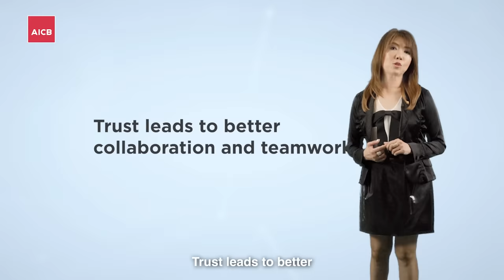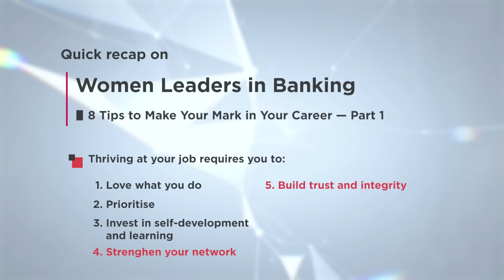Lee Jim Leng’s Tips to Make Your Mark in Your Career - Part 2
Watch Chartered Banker and AICB Member Lee Jim Leng, Group Managing Director / Chief Executive Officer, Hong Leong Investment Bank share her journey as a woman leader in banking, and useful tips on empowering women in the workplace.

Whether you’re looking to pursue the Chartered Banker status or expand your professional network, AICB equips you with the skills and competence to advance in your professional career.